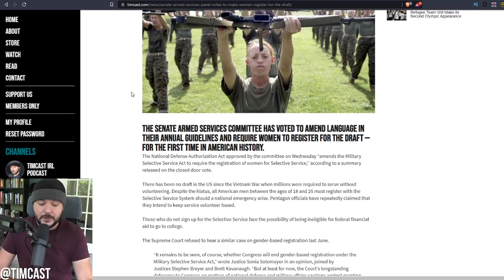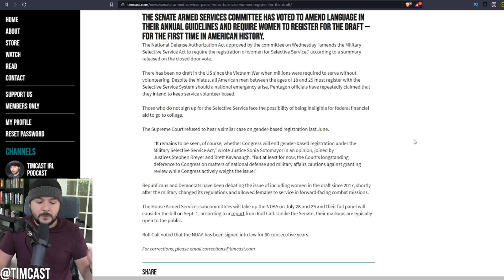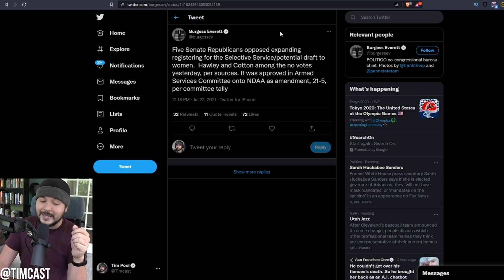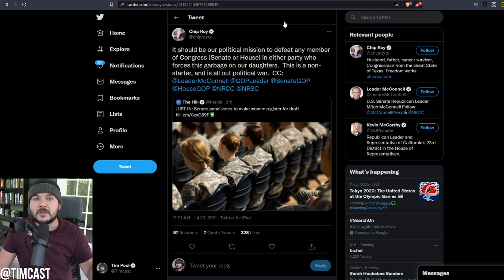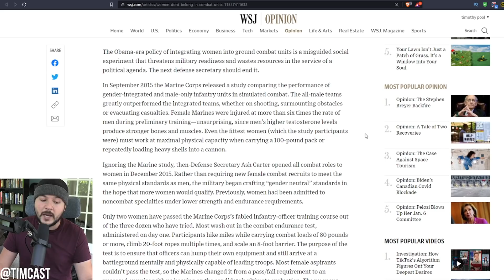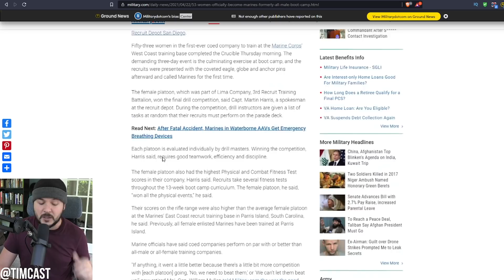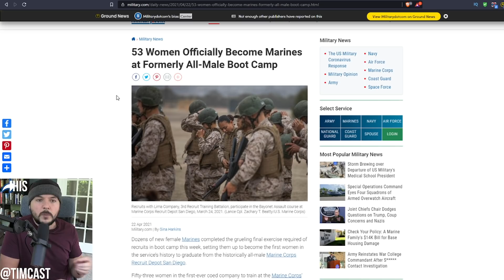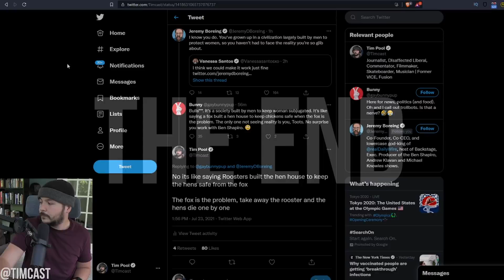Democrats Vote To Force Women To Be Drafted Into The Military, Refusal To Sign Up Is A Felony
While some some republicans have vowed to fight this it seems incredible unlikely to be stopped

The National Defense Authorization act has passed every year for 60 years. And though many, like Rand Paul, have attempted to filibuster the NDAA it still passes.

Feminists who voted in Democrats will now have to celebrate their victory and the chance at true equality or recognize that with the good comes the bad.